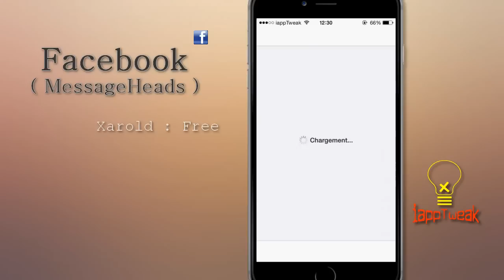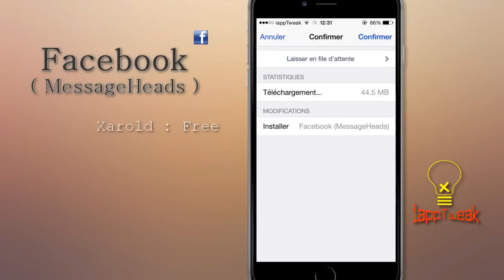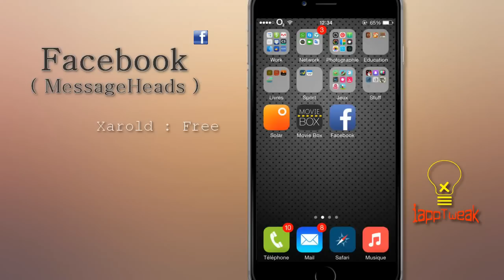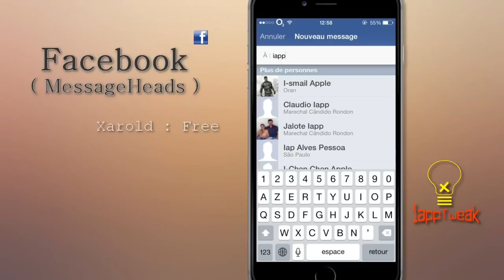Facebook (MessageHeads) : Bring MessageHeads Back To Facebook Chat By No Need Facebook Messenger App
Facebook (MessageHeads) : Bring MessageHeads back to facebook chat by no need facebook Messenger application.

Note : Please delete your Facebook before installing Facebook (MessageHeads) and don't update for every new version.

A few months back, a popular jailbreak tweak called MessageHeads  by developer Ian Burns that introduces Facebook’s chat heads in the Messages app. Up until now, the tweak was compatible with iOS 7 only, but the developer just released a new update for MessageHeads (v2.0.0-1) today that adds support for iOS 8 devices.

As can be seen from the screenshots above, the tweak allows you to access all your active conversations from the stock Messages app via the chat heads. These can be accessed from anywhere within iOS allowing you to quickly view conversations and respond to text messages while being in another app.

Tapping on one of the chat heads opens up a small interface where you can type in your message, mute the conversation as well as send a picture just like how you can do in the Messages app. You can also drag them to any edge of the screen as well as minimize all of them with just the press of a button.

Apart from this, MessageHeads comes with a bunch of configurations available via the stock Settings app that allow you to adjust the text size, customize the look of the chat heads, change the color of the message bubbles for iMessage and SMS and much more.

If you use the Messages app frequently on your iOS device to stay in contact with your friends, you should definitely check out MessageHeads. If you’re an existing user of the tweak, you can update it to the latest version for free.

What do you think of MessageHeads? Do you intend to try it? Sound off in the comments section below.

Compatible with iOS 7 and iOS 8 , iPhone, iPad, iPod.

FBNoNeedMessenger :  Remove the requirement of installing Facebook Messenger when you want to chat in latest Facebook app.

No options to configure.

=== Sources

iappTweak®